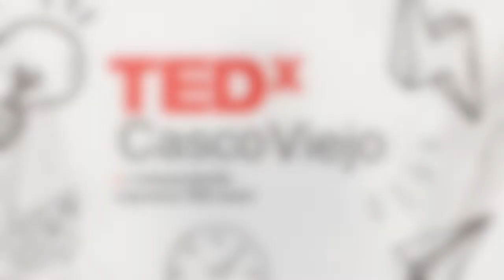Cómo darle un golpe de estado a tu propia mente | Juan Diego Correa Quiro Correa | TEDxCascoViejo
Con Juan Diego vamos a descubrir cómo a través de tus pensamientos vas a transfromar tu escenario real. Basado en una historia de su vida.  Juan Diego Correa Quirós, o Juandi como le dice todo el mundo, es un estudiante universitario y futbolista apasionado. Tiene 21 años y actualmente estudia Ciencias Políticas, Relaciones Internacionales y Periodismo en Canadá.

Es miembro de la Junta Directiva de la Escuela de Ciudadanía Alberto Quirós Guardia, una ONG enfocada en promover los derechos humanos, valores democráticos y las responsabilidades ciudadanas en Panamá. This talk was given at a TEDx event using the TED conference format but independently organized by a local community.